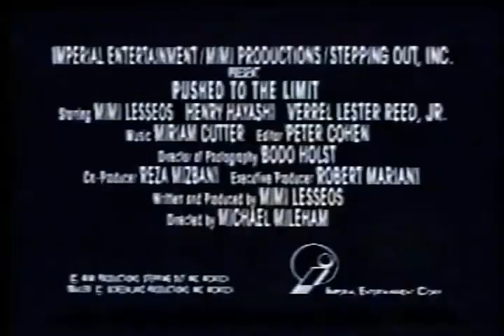Pushed To The Limit trailer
PUSHED TO THE LIMIT

FAMILY - ACTION/ 97 MINUTES / US/ ENGLISH
Directed By Micheal Mileham
Produced and Written by: Mimi Lesseos
Starring: Mimi Lesseos, Verrel Reed, Frank Trejo, Michael Foley, Henry Hayashi
COMPLETED AND READY FOR IMMEDIATE DELIVERY!

Harry Lee is a L.A Chinatown's most feared gangster and the boss of the "Kumite", a gladiatorial duel-to -the -death where huge sums are won and countless lives are lost.
When wrestling queen MIMI LESSEOS learns Lee was behind her brother's savage murder, she commits her life to revenge. To destroy Lee, she must first challenge his champion kickboxer and lethal bodyguard, Inga. After intense material arts training, she is transformed into a deadly kickboxing machine. Now there can be no turning back. Not when she's... PUSHED TO THE LIMIT.